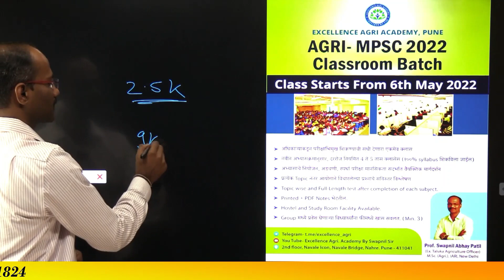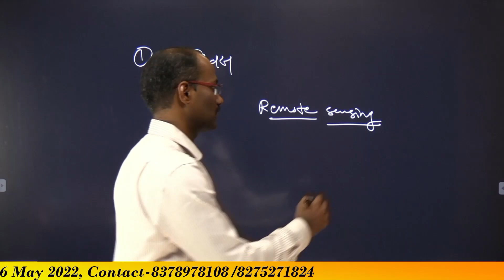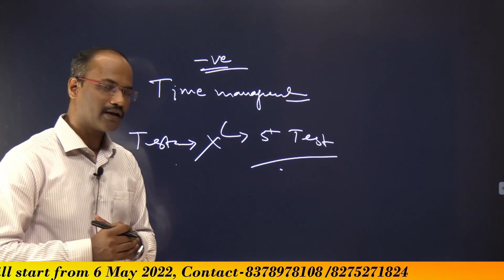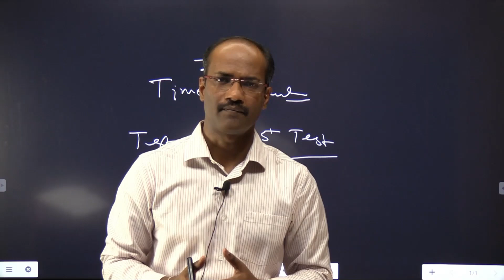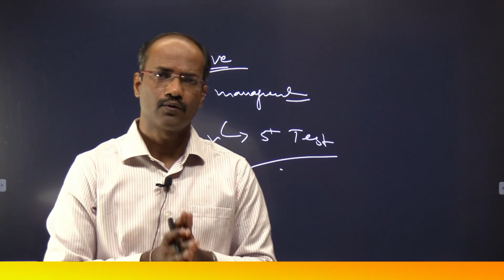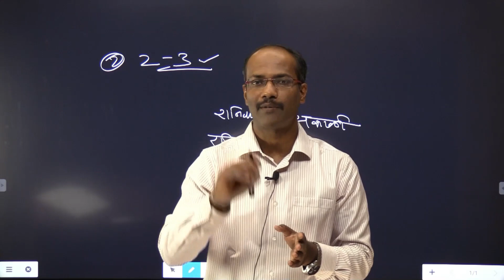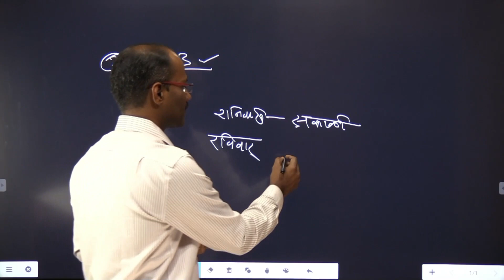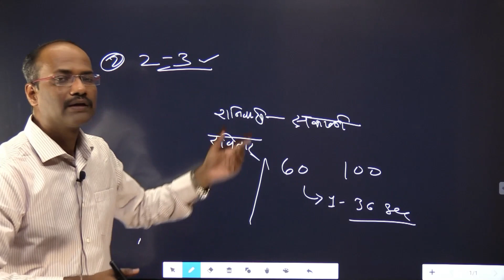तुम्ही या चुका करताय का? I AGRI FOREST PRELIMS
👉Director and Chief Mentor-
Prof. Swapnil Abhay Patil (Taluka Agri. Officer)
- M.Sc. (Agriculture), New Delhi
- Junior Research Fellowship (JRF All India Rank 7 Hort)
- Given 3 UPSC Mains and 2 MPSC Mains
- Teaching Experience of 3 years in UPSC Mains Agriculture Optional and Agri_MPSC